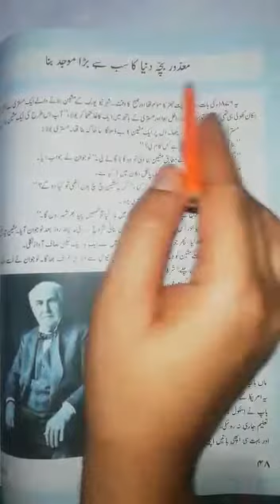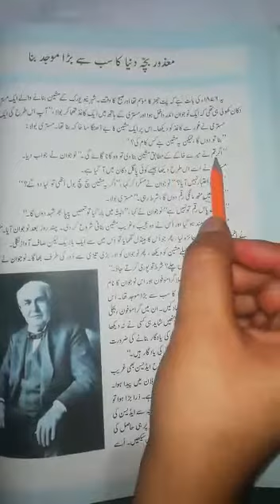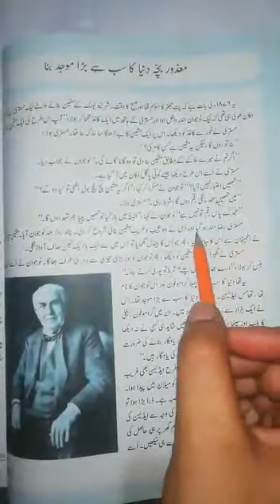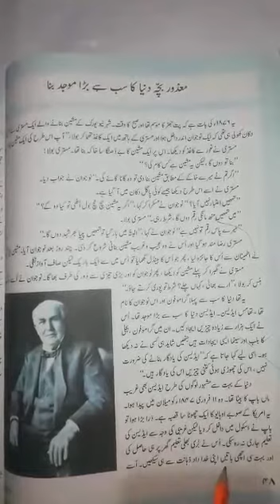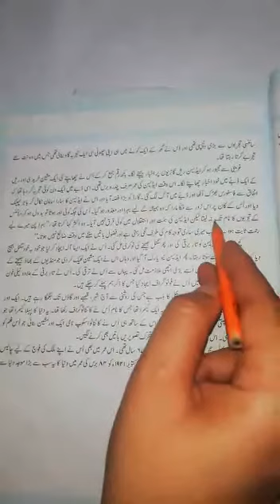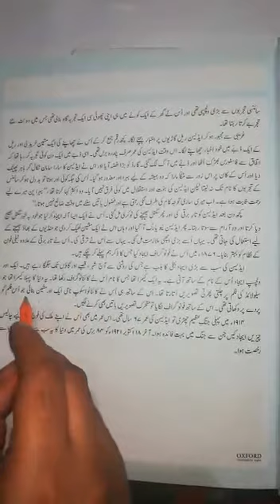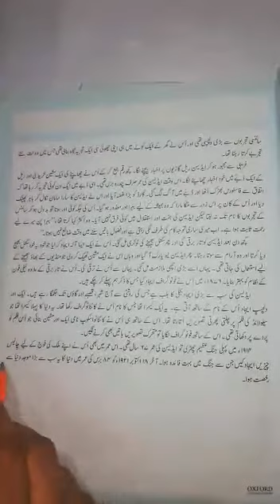Class- 7th Urdu A /Unit # 7- (2)